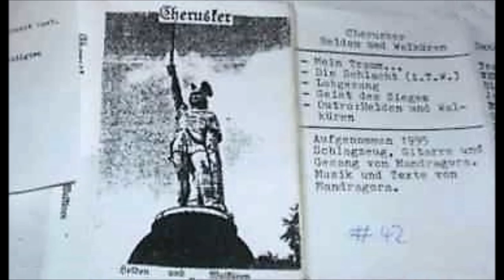Cherusker [GER] [Raw Black] 1995 - Helden und Walküren (Full Demo)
00:00  1. Mein Traum ...
03:27  2. Die Schlacht (I.T.W.)
06:52  3. Lobgesang
10:47  4. Geist des Sieges
16:17  5. Outro: Helden und Walküren